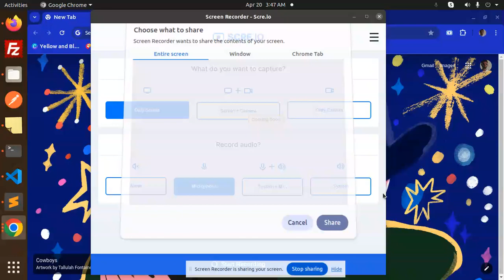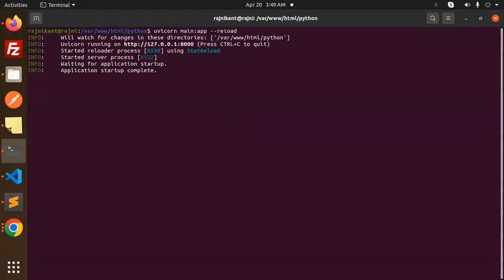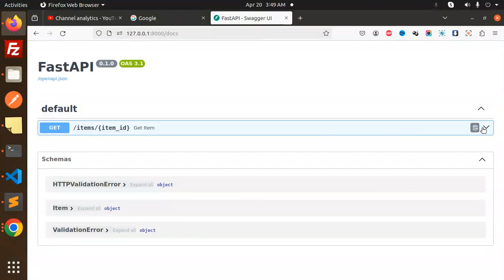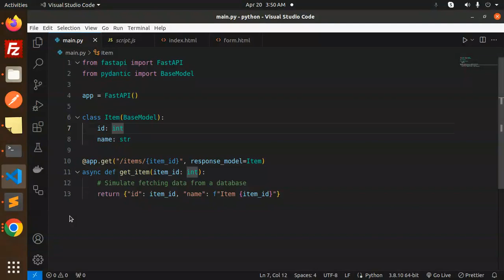Python FastAPI Tutorial #15 FastAPI - Response Model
🌟 Mastering FastAPI Response Models: Elevate Your API Game!
🎯 Building Robust APIs with FastAPI Response Models: A Complete Guide!
🚀 Level Up Your FastAPI Skills: Response Models Demystified!
💡 Unleash the Power of FastAPI Response Models: Tips & Tricks!
📊 FastAPI Response Models: Streamline Your Data Handling Effortlessly!
🛠️ FastAPI Response Models: The Ultimate Toolkit for API Developers!
🚀 Dive Deep into FastAPI Response Models: Best Practices & Examples!
🌟 Supercharge Your FastAPI APIs: Response Models Made Simple!
💻 FastAPI Response Models: From Basics to Advanced Techniques!
🚀 FastAPI Response Models Mastery: Unlock the Full Potential of Your APIs!
FastAPI - Response Model
🐍 Python FastAPI Tutorial: Building High-Performance Web APIs from Scratch!
🚀 Mastering FastAPI: A Comprehensive Python Tutorial for Web Developers!
🌟 Python FastAPI Tutorial: Crafting Powerful APIs with Ease!
🛠️ Dive into FastAPI: Beginner-Friendly Python Tutorial for Web Development!
🎯 Python FastAPI Tutorial: Create Robust APIs Quickly and Efficiently!
💡 Learn FastAPI with Python: Step-by-Step Tutorial for Web API Development!
🔥 Python FastAPI Tutorial: Boost Your Web Development Skills!
🚀 Accelerate Your Python Web Development with FastAPI: Comprehensive Tutorial!
🌐 Python FastAPI Tutorial: Building Scalable Web APIs Like a Pro!
📚 Python FastAPI Tutorial: Everything You Need to Know to Get Started!

Nest